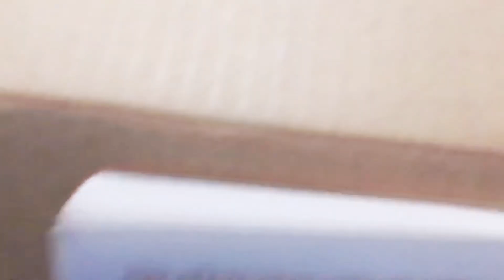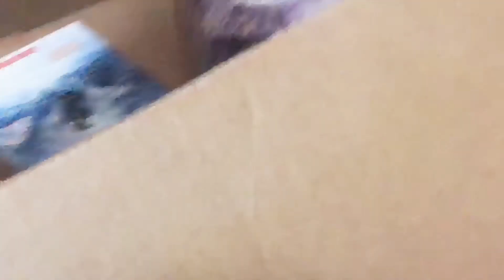Sawmill Terror (Full Movie)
The Muffet Family take a week off to Sawmill lodge, later their Mohoda were taken!

Meanwhile, things aren’t right, Midnight has a strange past about a thing haunting her, whlie, some of the visitors go crazy, an Ancient monster lurks into the Forest, waiting to hunt.